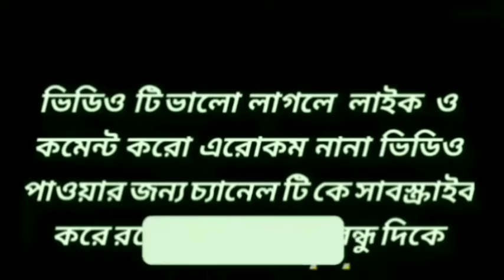free fire fanny commody video 2021,...😉😉😉💯💯💯👈😂😂🧐🧐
SUPPORT PLZZ 🙏🙏🙏🙏🙏🙏🙏🙏🙏🙏🙏🙏%%%%%